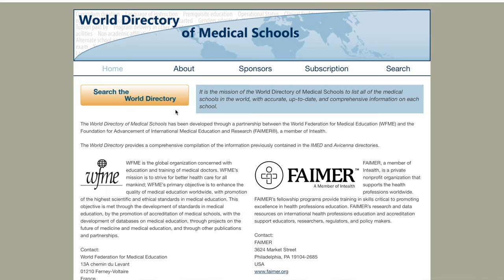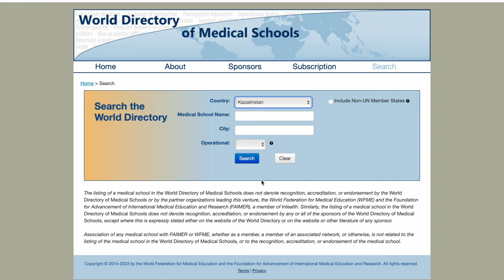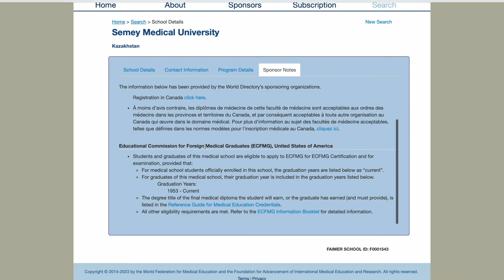NMC Rule and Regulations For MBBS Abroad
UPI id:-   ritikrajnishuyadav@ybl

MBBS abroad
Mbbs in Kazakhstan
MBBS in Semey
 ritikrajnishu
Almaty
Almaty Kazakhstan
Kazakhstan
Kazakhstan MBBS
Kazakhstan FOr mbbs
mbbs in russia for indian